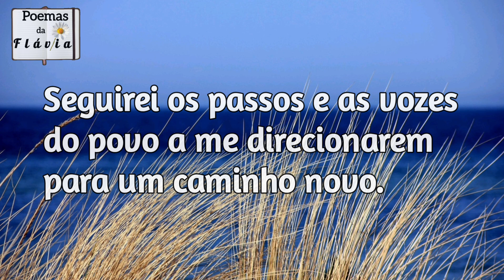Junto ao Mar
🎬 O poema *Junto ao Mar* teve sua inspiração em um ambiente lotado.

🎶 Fundo musical de Márcia Amantéa.